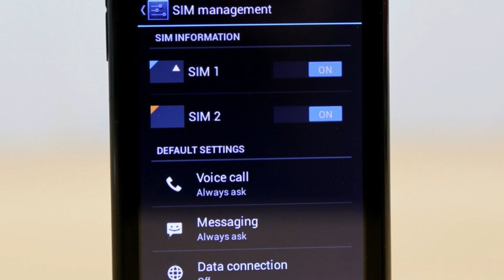Photos of the Intex Cloud M6 | Not A Review!